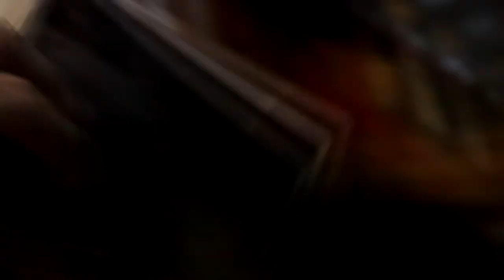QCS Short Film: School of Education Entry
The official Short Film entry of the School of Education Cluster for the Quarantine Creative Series: Short Film.